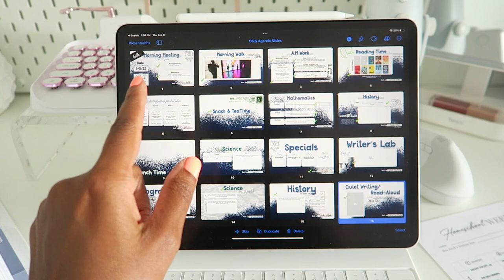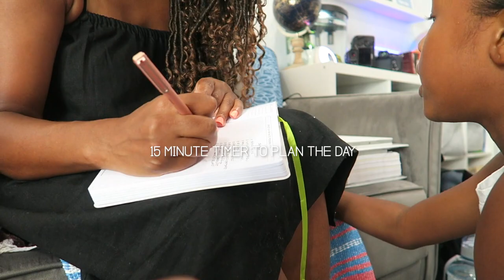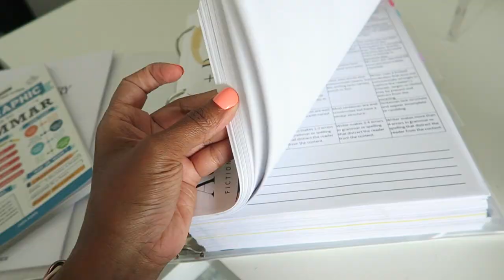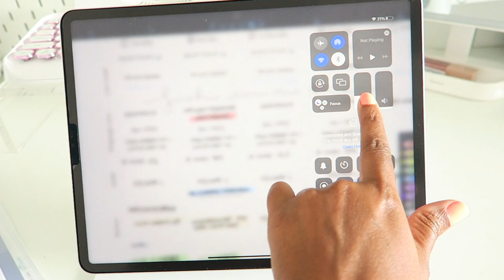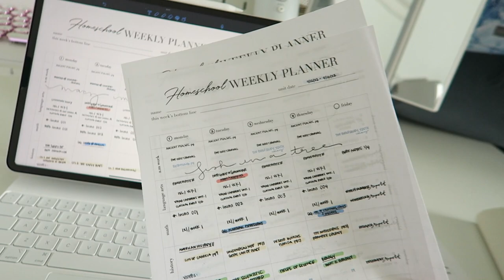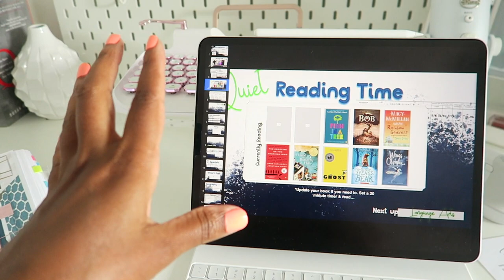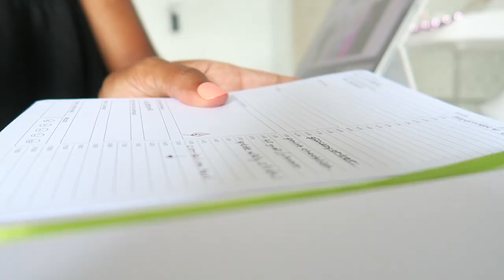GETTING IT ALL DONE // HOMESCHOOL DAY IN THE LIFE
hang out with me for a day in the life while I try get done my list of tasks.

AMAZON WISHLIST: